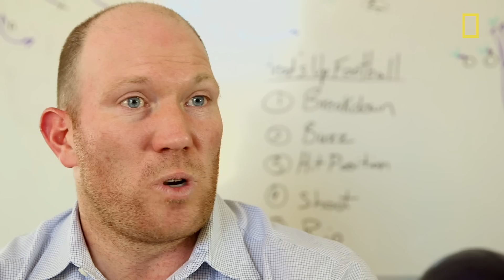Cracking Down on Sports Concussions | National Geographic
Long gone are the days when young athletes suffering from concussion symptoms were told to "shake it off." As more professional athletes acknowledge health problems from concussions, researchers are studying how the same kinds of injuries affect children.

VIDEOGRAPHER: Jason Kurtis
PRODUCERS: Jason Kurtis, Ashleigh DeLuca, and Tanya Basu
EDITOR: Nick Lunn